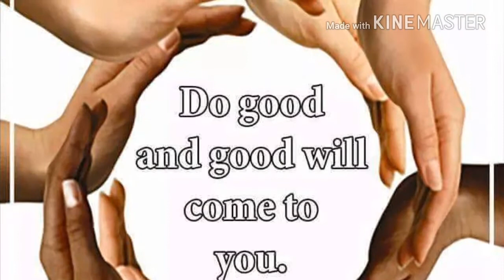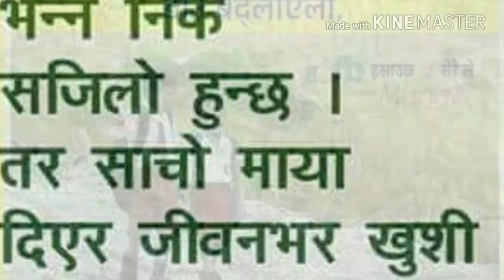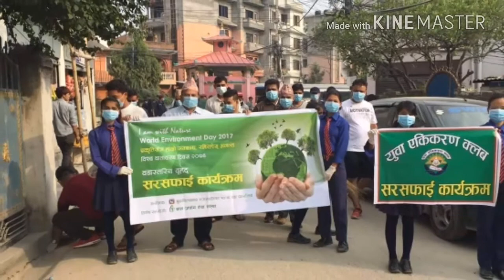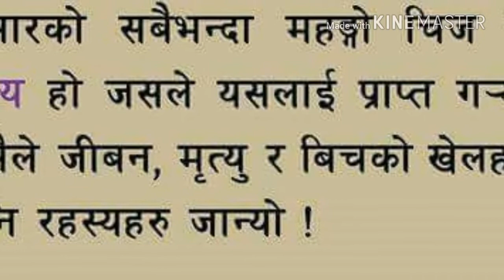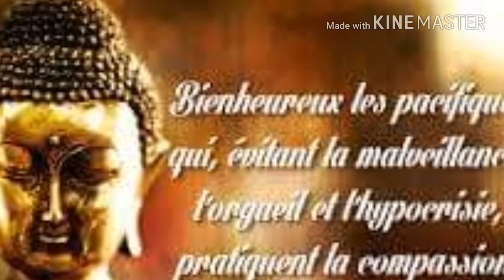Cdca homes in kapan ktm Nepal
Thanks for your help and support for cdca
CDCA has been conducting different types of programs like school education, providing scholarships, free medical treatments to CwDs, extracurricular activities to sharpen their talents, and, the one and most important program that we do is conducting “CDCA Home” particularly to those who are from poorest family background at remotest places of the country but, having severe type of disability.

Moreover, CDCA conducts non formal education, day care centre for early child, vocational trainings to the adult and unemployed women at community level, environment and sanitation for the reduction of disability cases.